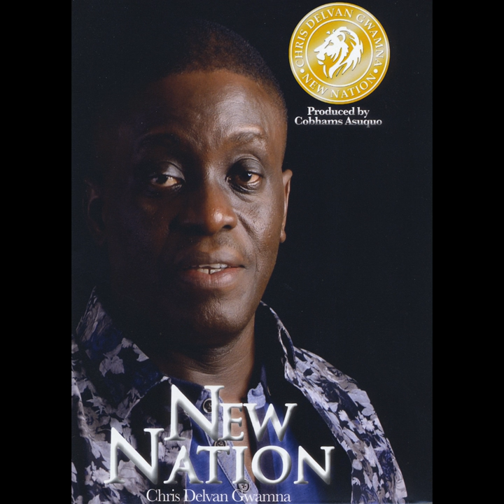My Generation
My Generation · Chris Delvan Gwamna

New Nation